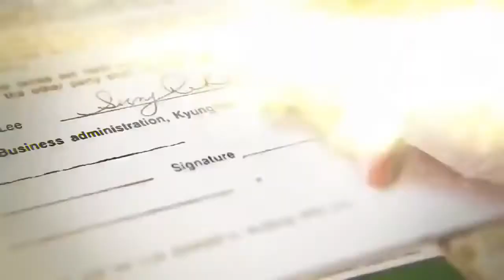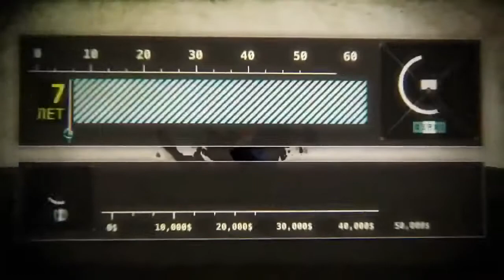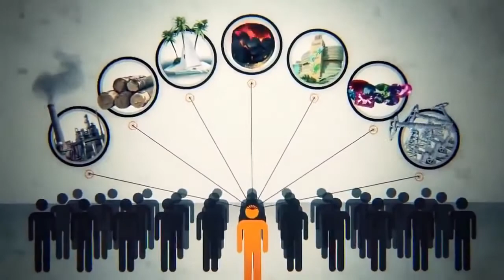Работа и Бизнес Разница Правда Убойная Мотивация